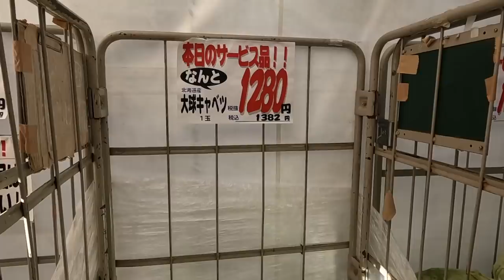號稱比日本業務超市還便宜的北海道限定"卸賣超市"，它是怎麼辦到的?